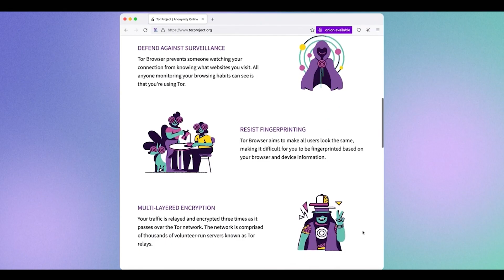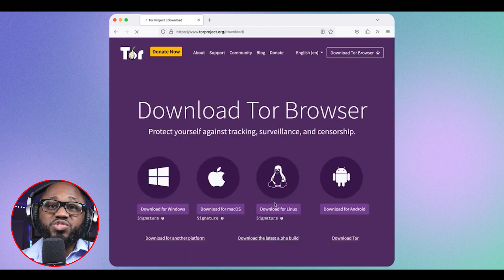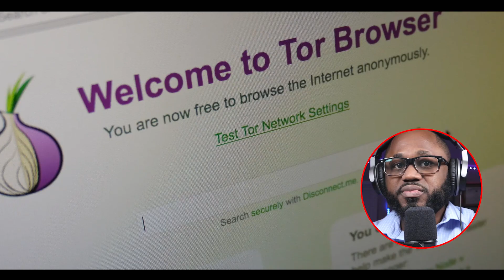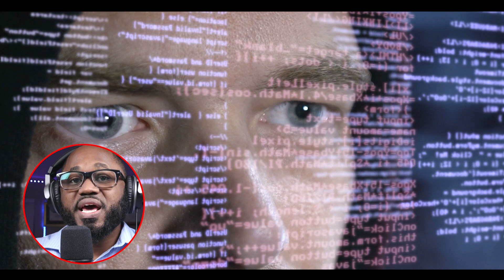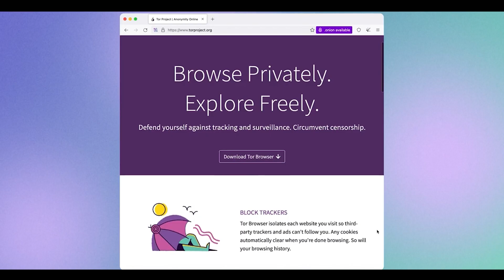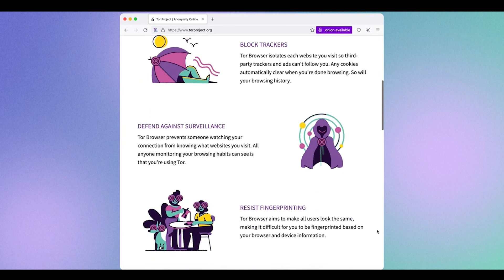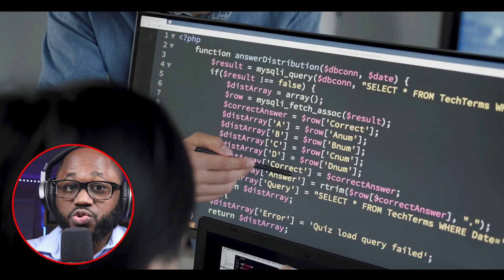TOR vs. VPNs | Why You SHOULD STOP Using TOR BROWSER With VPNs Now!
In my latest video, I go over if you should use a VPN before you connect to Tor. I discuss 7 reasons why you should not connect a VPN if you are going to use Tor.